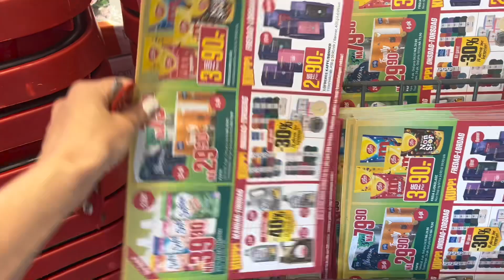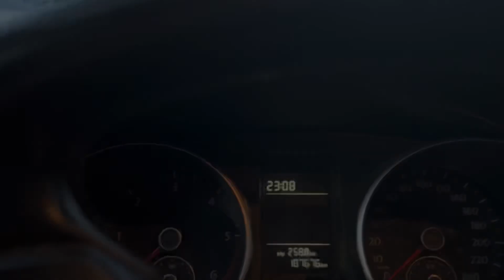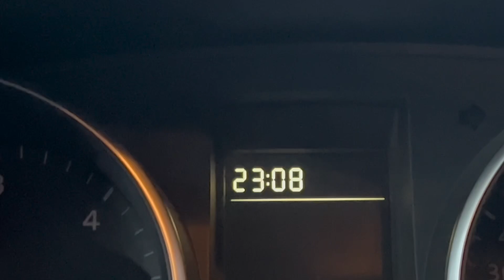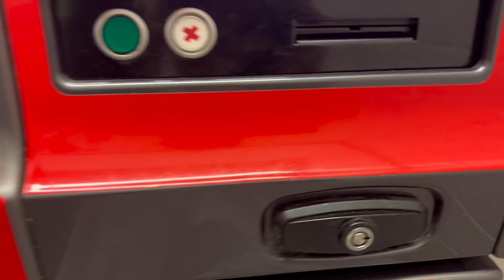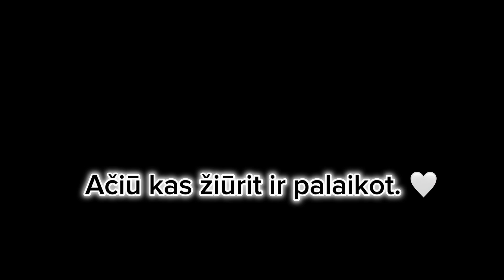Pakuoju daiktus/Benas -migdosi🤣/reikia biliotenio…vlogas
Sveiki,
Sugrįžtu su nauju video apie:

*  Manikiūras/pedikiūras
*  Pakuoju daiktus
*  sveikata
*  Ir dar šis bei tas 😊

Smagaus žiūrėjimo🤍